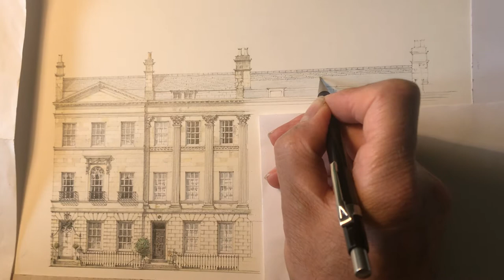Great Pulteney St Bath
James draws the slate tiles on the gambrel roof